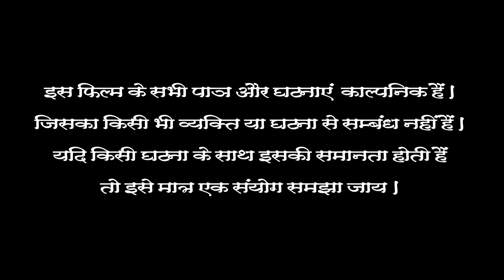Superhit Movie 2017 # इच्छाधारी # ICHCHHADHARI # Yash Mishra # Rani Chatterjee # Bhojpuri Full Movie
Film - Icchadhari - Bhojpuri Trailer - Bhojpuri New Movies 2017

Movie Director - Dev Pandey

Producer - Deepak Shah

Starring - Yash Kumar Mishra, Rani Chatterjee, Poonam Pandey, Avadhesh Mishra